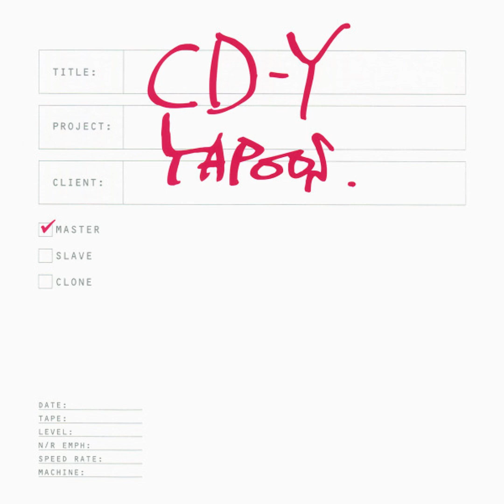ヤプーズ - (Something Extra) (YAPOOS - (Something Extra)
Mini Album: CD-Y
Lyrics: Jun Togawa